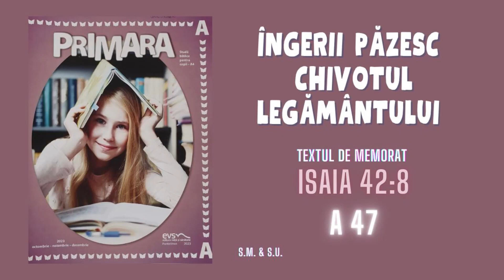Studiul 47 din 2023 - Școala de Sabat Primara